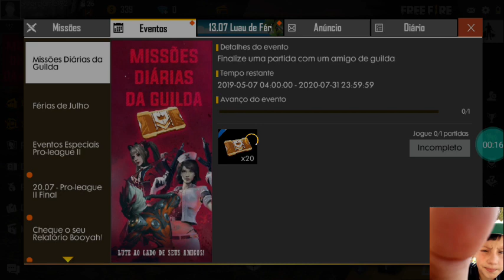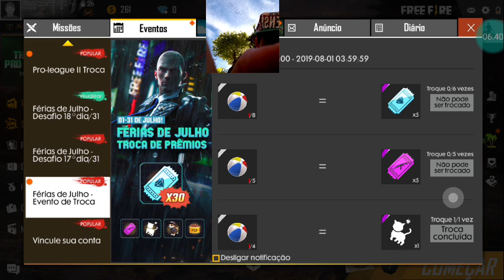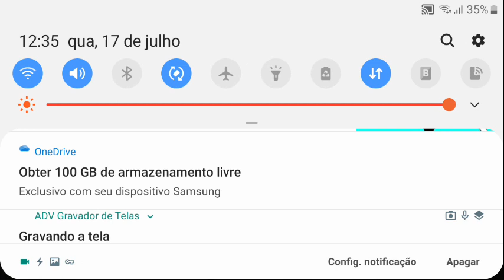Vitor gamer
20\07\19